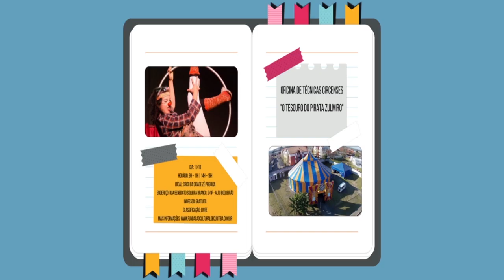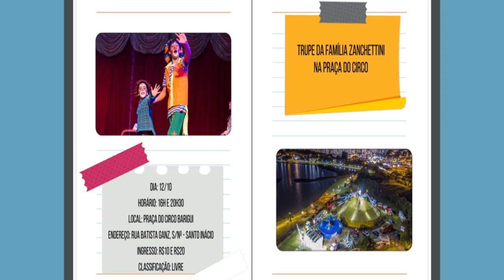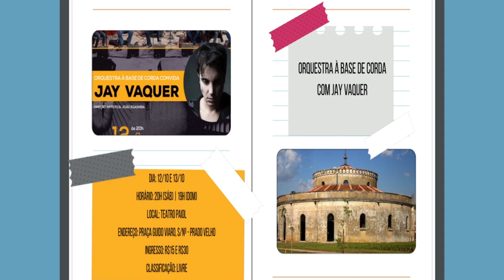UFPR Noticias (11/10/2019)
Acompanhe os destaques da semana, nesta edição do UFPR Notícias:

0:26 UFPR inaugura novo prédio para o Departamento de Educação Física
3:29 Equipe do Centro de Estudos do Mar da UFPR realiza resgate de animais marinhos
4:22 Previsão do Tempo
5:33 Agenda Cultural